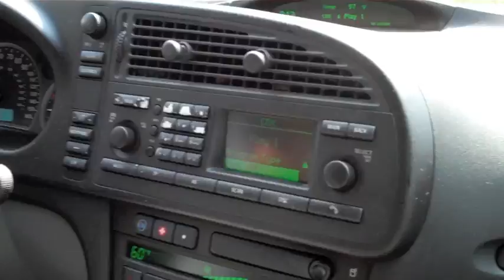Vlog #84: Soben Gets Sharpied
it was the last night in Houston and I met up with the homie, Jimmy Boi. he showed major southern hospitality. when i was asleep in the car, they decided to mess with me so when soben fell asleep at jimmy's, we decided to mess with him lol